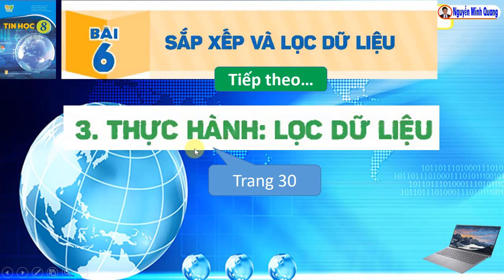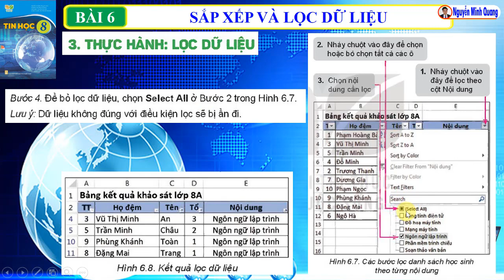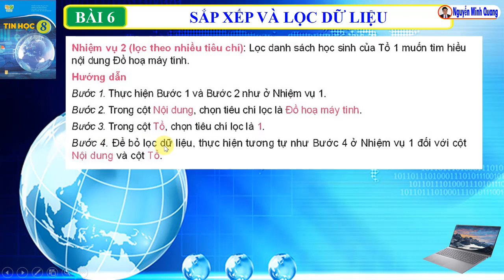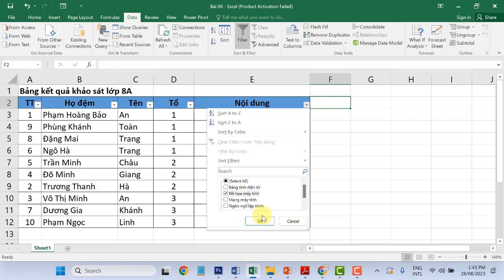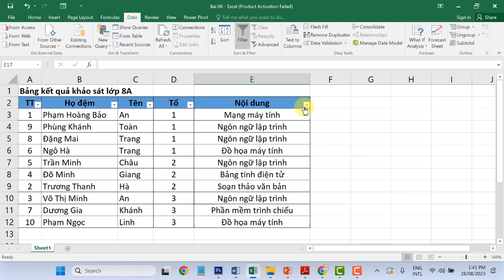Hướng dẫn Thực hành Lọc dữ liệu - Bài 6 Sắp xếp và lọc dữ liệu - Tin học 8 - Kết nối tri thức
Hướng dẫn Thực hành Lọc dữ liệu (Lọc dữ liệu theo một tiêu chí và Lọc dữ liệu theo nhiều tiêu chí), trang 30, nội dụng cụ thể như sau:
Bài 6 Sắp xếp và lọc dữ liệu, trang 27 (mục 3: Thực hành: Lọc dữ liệu), chủ đề 4 Ứng dụng tin học, sách giáo khoa Kết nối tri thức với cuộc sống
Các em nhấn vào LINK bên dưới để xem các phần tiếp theo nhé: